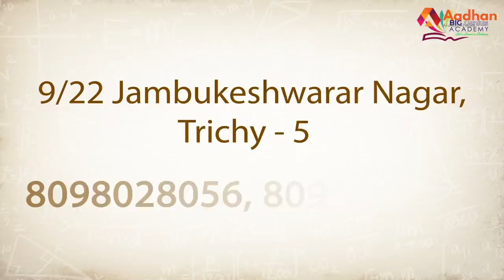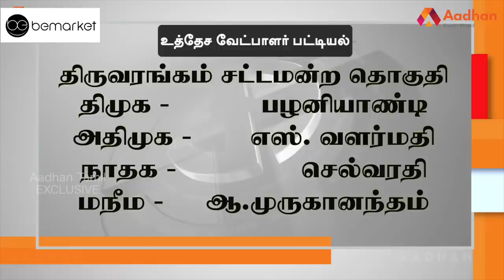திருவரங்கம் தொகுதி மக்கள் யார் பக்கம்? | Srirangam Election Prediction | Therdhal Kalam 2021 EP 56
Aadhan, who has thoroughly studied the Srirangam assembly constituency, is the 'electoral field' in Tamil Nadu. what is the mood of the people? For whom their support in the 2021 Assembly elections? DMK? Or the AIADMK? Or a third front?

திருவரங்கம் சட்டமன்ற தொகுதியை முழுவதுமாக அலசி ஆராய்ந்த ஆதன் தமிழின் ‘தேர்தல் களம்’, மக்களின் மனநிலை என்ன? 2021 சட்டமன்ற தேர்தலில் அவர்களின் ஆதரவு யாருக்கு? திமுகவா? அல்லது அதிமுகவா? அல்லது மூன்றாவது அணியா? என்ற கேள்விகளுக்கு மக்கள் கூறிய பதில்களும், உங்கள் தொகுதியில் என்ன தீர்க்கப்படாத பிரச்னை என்ற கேள்விக்கு விடையளித்த மக்கள், தங்களது கோரிக்கைகளையும் முன் வைத்திருக்கிறார்கள். ஆதன் தமிழின் ‘தேர்தல் களம் 2021’ உங்கள் தொகுதியின் முழு விவரத்தை புள்ளிவிவரங்களுடன் கொடுத்திருக்கிறது.

திருவரங்கம் தொகுதி மக்கள் யார் பக்கம்? | Srirangam Election Prediction | Therdhal Kalam 2021 EP 56 | Aadhan Tamil